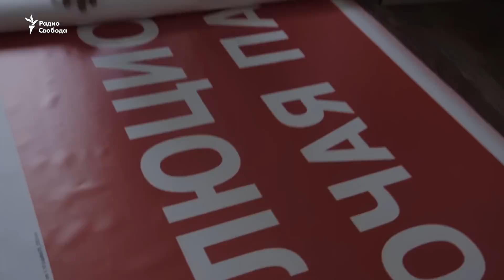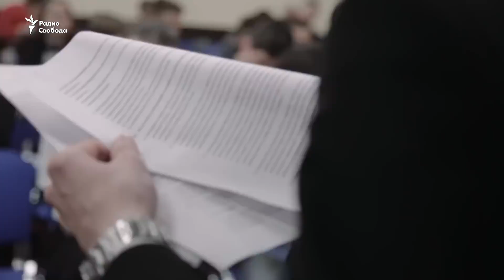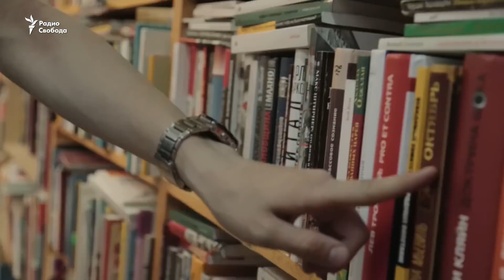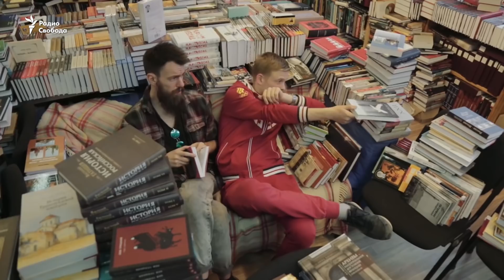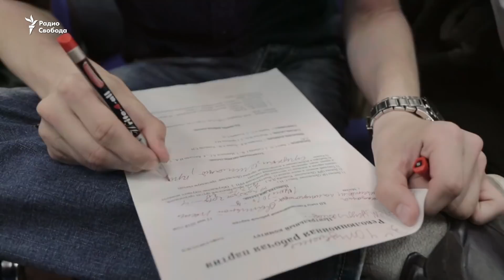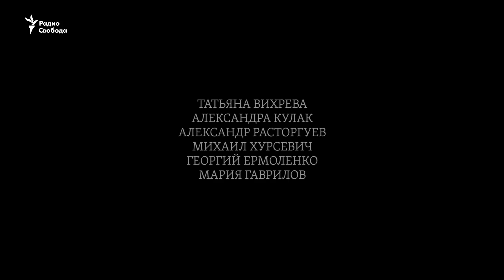"Россия будет красной". Школьник-коммунист из Владивостока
Юный владивостокский коммунист Алексей Борисенко учится в школе, но хочет изменить весь мир и в качестве первого шага к этому едет в Москву на съезд "Революционной рабочей партии".